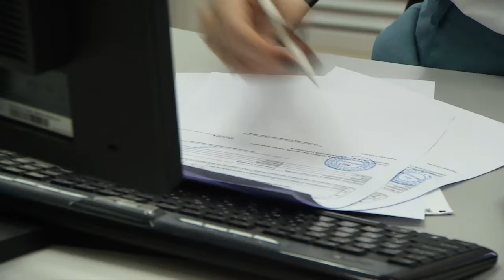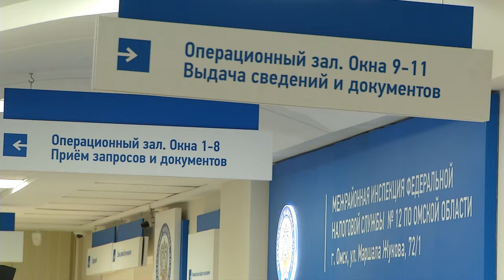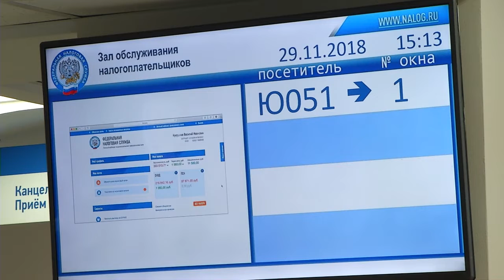Налог для самозанятых Омска пока не коснется.